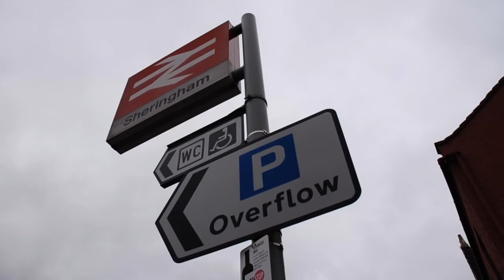Sheringham Level Crossing: Rebuilding a Railway (Part Five - HD)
A few more short clips to show progress on Sheringham Level Crossing. Work has started on the NR side, and the new trackbeds on both sides of the road have been ballasted  ready for the final push on the 20th and 21st February.